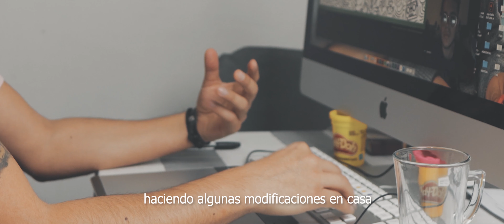Quédate en casa / Cuidemos a quiénes están con nosotros / Cuarentena / COVID-19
Estamos en una época muy difícil y de todos nosotros depende ayudar a aminorar el impacto de esta enfermedad.

Quedarte en casa no sólo significa estar encerrado, también significa disfrutar de la gente que vive con nosotros, significa re inventarnos para aprender nuevas formas para convivir y además es la mejor forma que tenemos para poder ayudarnos entre todos.